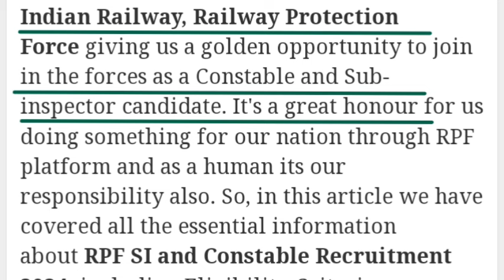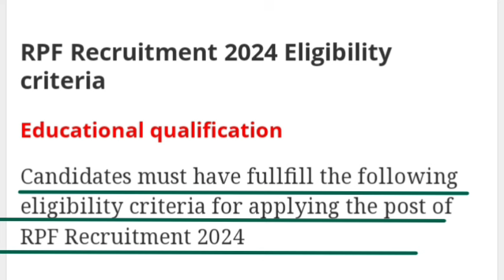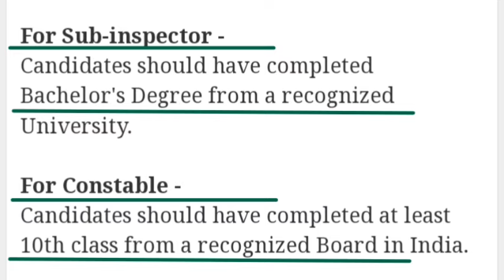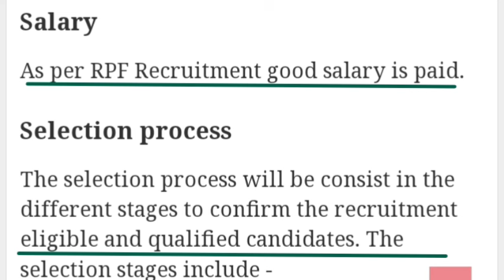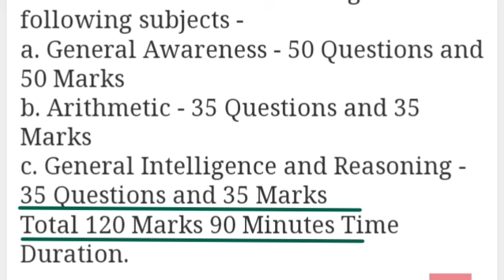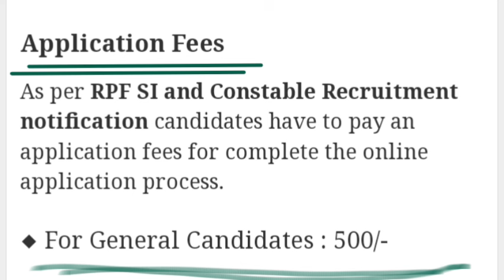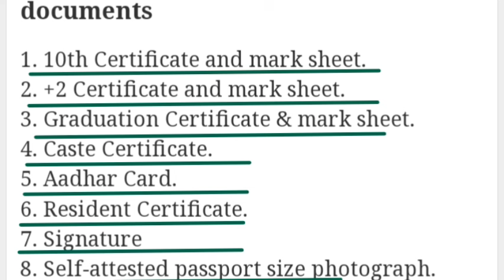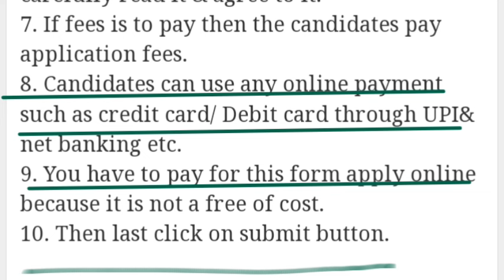Indian Railway RPF SI and Constable Recruitment 2024 || 10th Pass Jobs || Latest Jobs Odisha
🙏  Important Links  🙏

Apply Link- Link Activate in 15/04/2024

indian railway rpf si and constable recruitment
rpf si and constable selection process
rpf si and constable
rpf si and constable vacancy
rpf si and constable notification 2024
rpf constable si age limit
rpf constable si asi recruitment 2024
rpf si and constable age limit
rpf constable si qualification
rpf si apply online 2024
rpf si selection process 2024
railway rpf si age limit
railway rpf si selection process
rpf si constable vacancy 2024
rpf si full selection process
indian railway rpf vacancy 2024
rpf si and constable exam pattern
rpf si eligibility 2024
railway rpf si vacancy 2024
indian railway police recruitment 2024
rpf si and constable new vacancy 2024